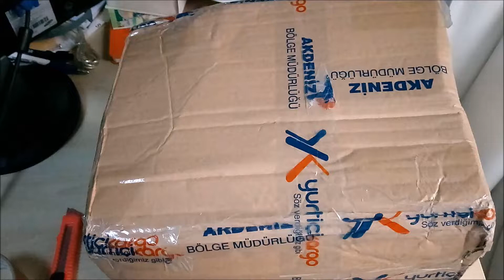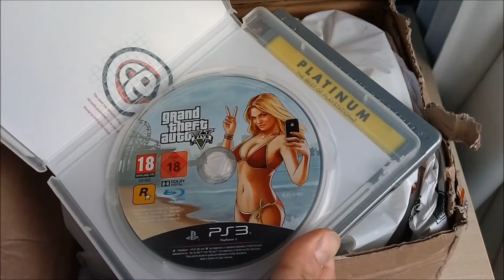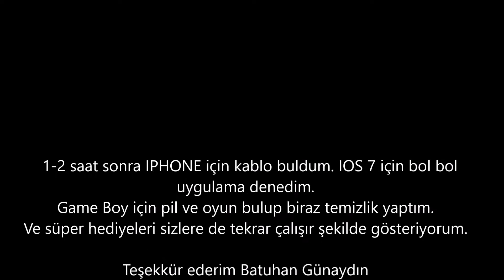Youtube'dan Gelen Hediye Paketi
Batuhan'dan N64 set almıştım. Alırken de; elinde uygun  fiyatlı bir şeyler varsa onları da alabileceğimi söylemiştim. Ne kadar ücret teklif etsem de kabul etmedi. Ben de ona gelecekte benden ürün almak istediğinde kredisinin olduğunu ilettim. Böylece Youtube sayesinde gelen ilk hediye paketimi de sizinle paylaşmak istedim.

Sağolsun Batuhan cillop gibi Iphone 4, Game Boy,  PS3 oyunları, PSP oyunu ve bol bol poşet hediye ederek beni mutlu etti. Ipohe 4'e oyun bulmakta zorlansam da sorunsuz onunla takılıyorum ve gelecekte bir video da onun için çekeceğim. Game Boy bakıma ihtiyacı var. Gelecekte onu da bakıma sokacağım. Teşekkür ederim Batuhan Günaydın.

Kirli 12 Network oluşumumuz bünyesinde barındırdığı içerik üreticileri destekleyen ve büyümesini amaçlayan bir oluşumdur. Efe Aydal öncülüğünde birlikte hareket edip network içerisinde ki kanalların büyümesini sağlamayı hedeflemektedir.